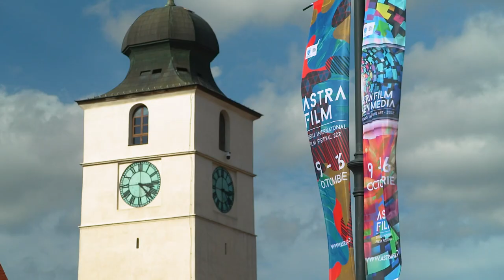Masterclass Nick Broomfield, via skype Moderator: Liviu Tipuriță - AFF 2022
Masterclass Nick Broomfield, via skype Moderator: Liviu Tipuriță *după proiecția filmului "Tatăl meu și cu mine"

Masterclass Nick Broomfield, via skype
Moderator: Liviu Tipuriță
*după proiecția filmului "Tatăl meu și cu mine"

Video title: Astra Film Dezbatere Tipurita
Copyrighted content: Aileen: Life And Death Of A Serial Killer
Claimed by: NBC Universal
Blocked countries: Gibraltar, Ireland, Malta, United Kingdom
Kurt And Courtney (2008)
Aileen: Life And Death Of A Serial Killer
Heidi Fleiss: Hollywood Madam
A Man - A Magnum
Andy Clark

Astra Film Dezbatere Tipurita
Masterclass Nick Broomfield, via skype Moderator Liviu Tipuriță - AFF 2022 _Astra Film Dezbatere Tipurita
Copyrighted content: Kurt And Courtney (2008)
Claimed by: CPRAgency and Lasso Group
Copyrighted content: Heidi Fleiss: Hollywood Madam
Claimed by: LDS and Quiver Distribution TVOD
Copyrighted content: A Man - A Magnum
Claimed by: Songtradr (Sound Recordings) and Adrev Masters Admin

NBC Universal
Gibraltar, Irlanda, Malta, Regatul Unit
Quiver Distribution TVOD, LDS

Proprietarii drepturilor de autor
Songtradr (Sound Recordings), Adrev Masters Admin
În numele: APM in North America and EMI Production Music for Rest of World|KPM Main Series|KPM Music Ltd

Lasso Group, CPRAgency
Proprietarul drepturilor de autor generează bani în aceste teritorii